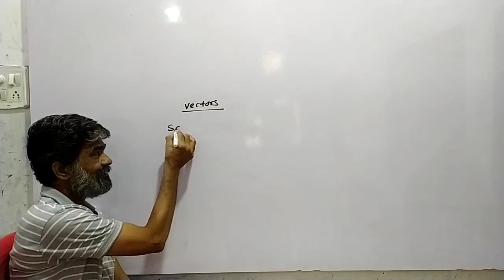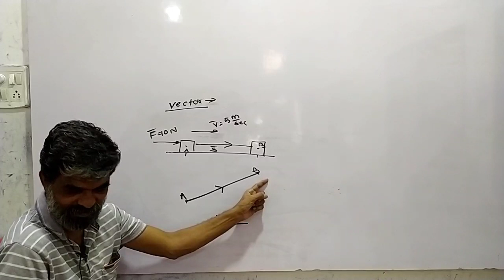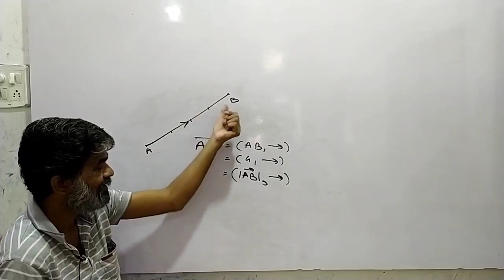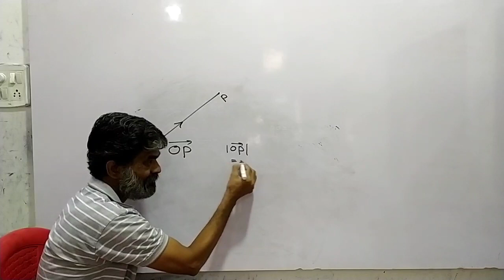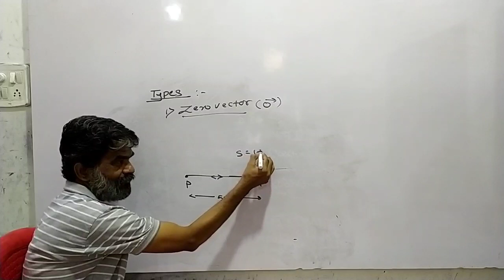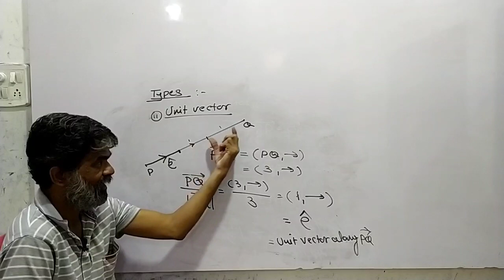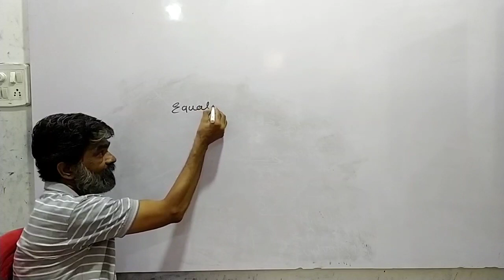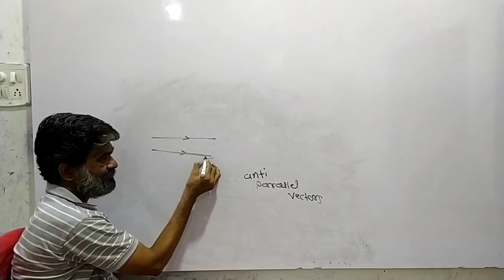Parikh's Classes l Physics l Class 11th l Vectors l L-1